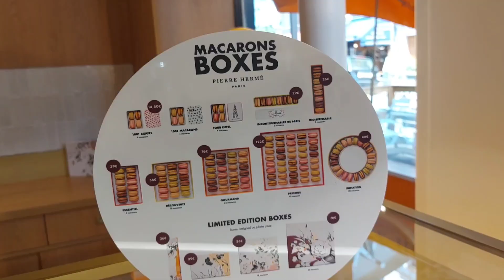Pierre Hermé Paris near Notre-Dame, France / June 2023